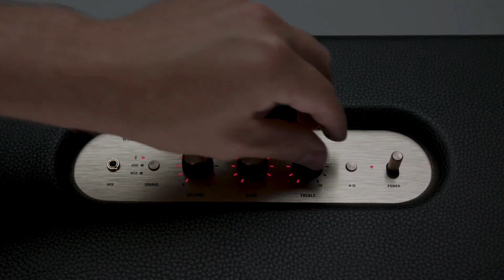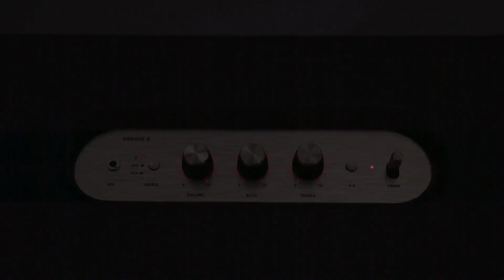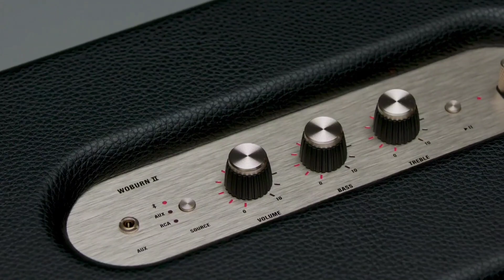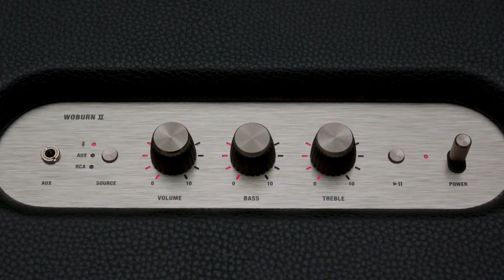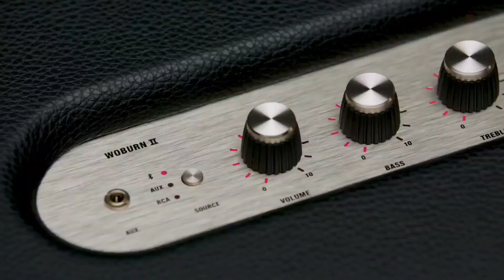Marshall Woburn II ⚡️ Best Premium Bt Speaker 🔊 || [ Honest Review ] 🔥 🔥 🔥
People's Quarry  :-